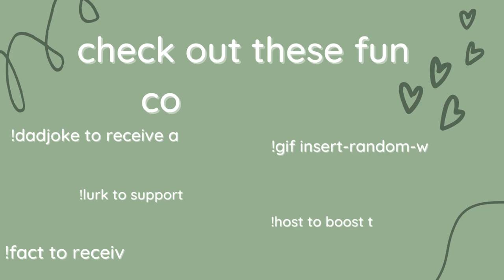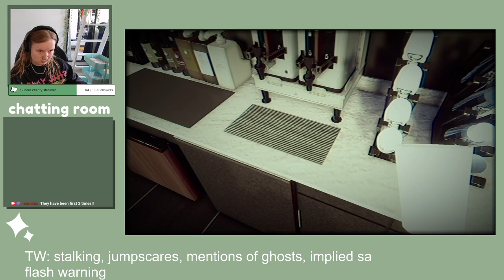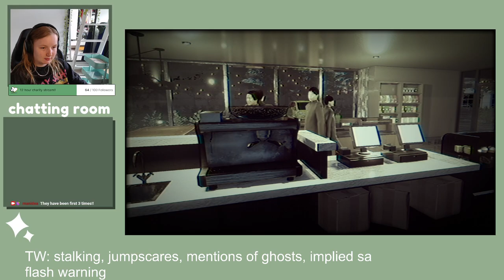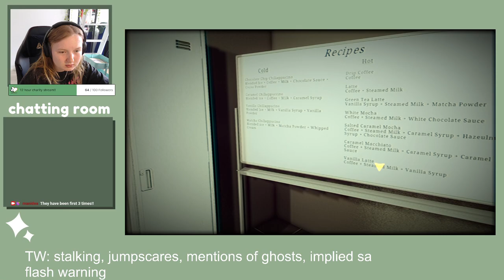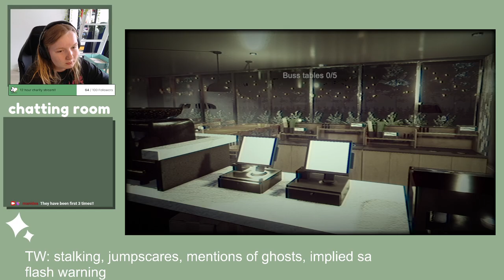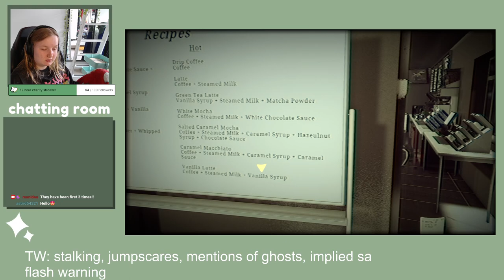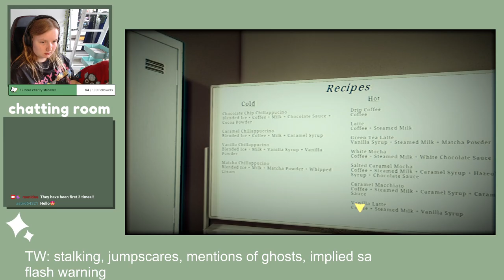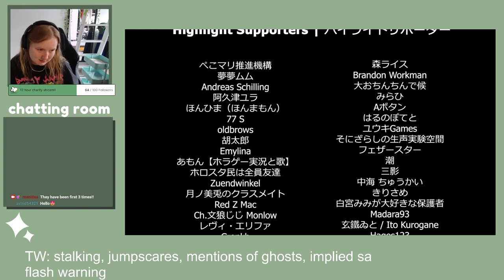Hello would you like a cup of coffee?? :) (The closing shift)